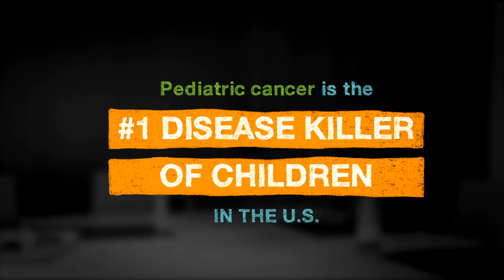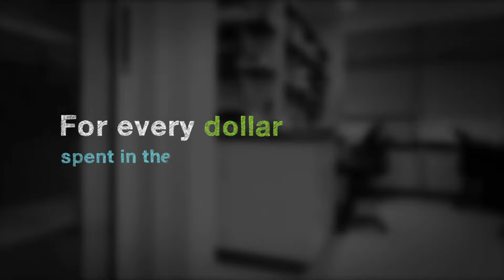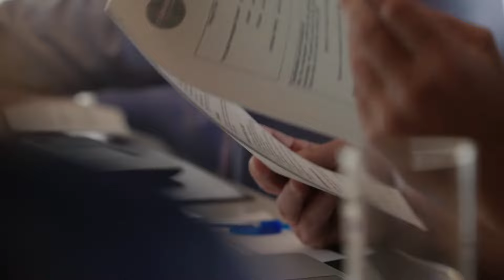Cookies for Kids' Cancer